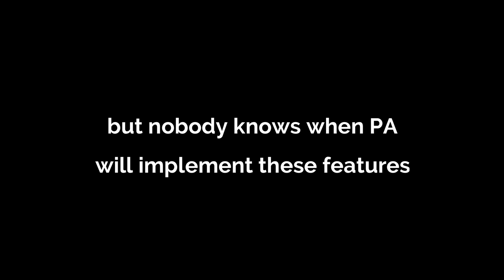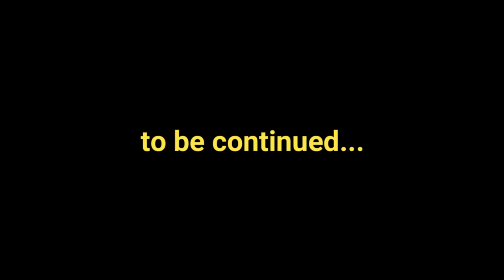The Next Updates for Global version? (PART 1) - Black Desert Mobile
tier 7 pet, tier 7 horse, new class, shakatu accessories. when??

In this video, I want to show you how the Korean version is doing now,
By looking at what’s happening there, we can anticipate or predict what new features, event, game play or which new class will released for Global version in the coming future.

CAN YOU PREDICT WHAT UPDATES ARE COMING NEXT FOR BLACK DESERT MOBILE GLOBAL VERSION?